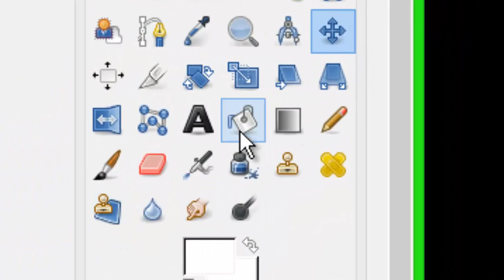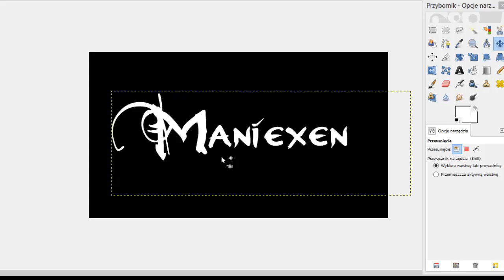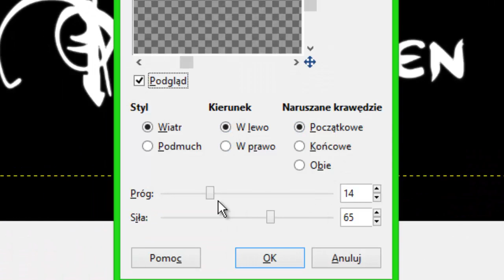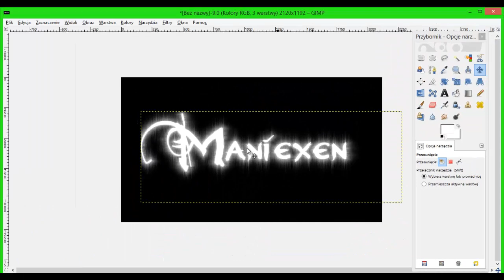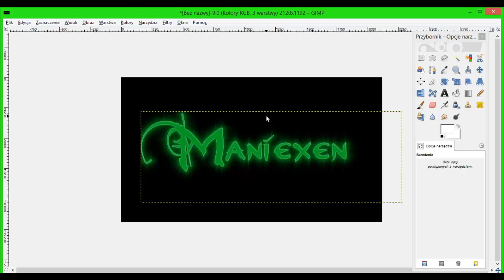Jak zrobić tło na kanał youtube w postaci napisu w Gimpie.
Przepraszam za te chaotyczne przybliżenia na początku filmu ale dopiero zaczynam obróbkę w programie Camtasia Studio :)
Rozwiń opis :)
Intro:
Muzyka/Music: La Roux - Bulletproof